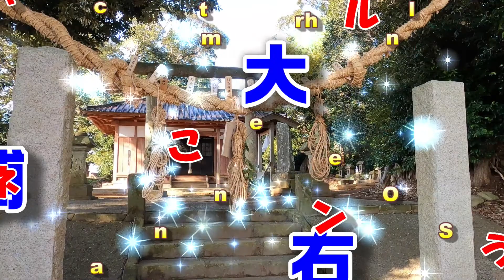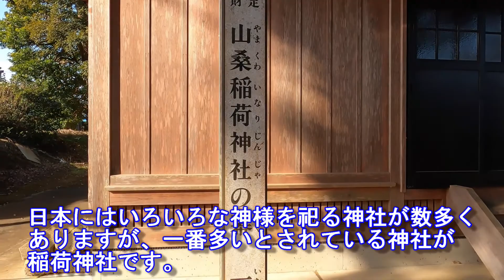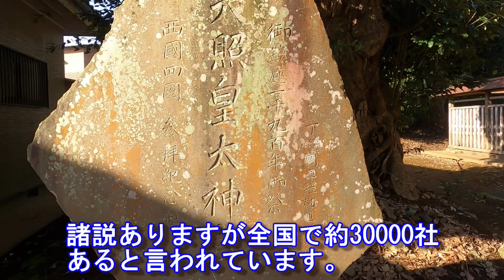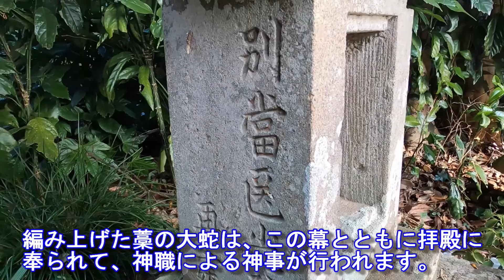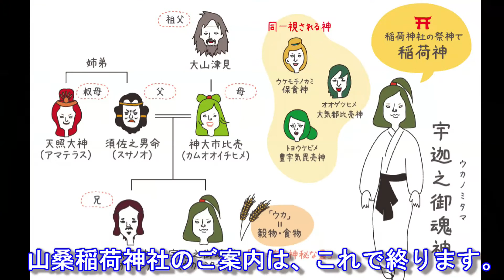【匝瑳探訪】開運! パワースポット・匝瑳市山桑・稲荷神社 "祭神は倉稲魂命（うかのみたまのみこと）" 匝瑳市八社参り長路コース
所在地:千葉県匝瑳市山桑499
御祭神:倉稲魂命（うかのみたまのみこと）
ご利益:五穀豊穣、産業振興、商売繁盛、家内安全、芸能上達
神格:五穀豊穣の神、諸産業繁盛の神

山桑地区では、新しい年の始め（毎年１月第一日曜日）に、集落の人々が稲荷神社に集まり、藁で大注連縄（大蛇）を作って悪霊除けと五穀豊穣を祈願します。(綱かけ神事)
藁の大蛇は、芯縄３本を藁で巻き、外周を縄で締めて一匹を作ります。長さは概ね、ひげ３ｍ、胴体６．４ｍ、尾２．５ｍです。昔は、当番区の農家で作って持ち寄ったそうですが、現在は専業農家が減り、神社での共同作業に変わりました。
神社には、江戸期の安永六年（1777）に作られた藍染友禅の大きな幕（縦２．４７ｍ、横１０ｍ）が伝わります（市有形文化財）。神社の創建は、その頃と思われます。
編み上げた藁の大蛇は、この幕とともに拝殿に奉られて、神職による神事が行われます。
神事が終わると、大蛇は鳥居前の木に張り渡され、稲荷神社の護符を打ち込んで、新しい年の五穀豊穣を願い、集落の悪霊除けとします。昔は、集落の子どもたちが完成した藁の大蛇を引き回して山に隠し、大人たちが探し出して取り返しました。隠した大蛇が見つからなければ見つからないほど、その年は豊作とされたと言われています。今は子どもがおらず、大人のみの行事で高齢化が進んでいます。

日本にはいろいろな神様を祀る神社が数多くありますが、一番多いとされている神社が稲荷神社です。諸説ありますが全国で約30000社あると言われています。
日本神話の神。ウカノミタマは表記が古事記と日本書紀とで異なる。
•「古事記」宇迦之御魂神（ウカノミタマノカミ）
•「日本書紀」倉稲魂命（ウカノミタマノミコト）
食物の神様で、「ウカ」は穀物・食物を意味する。穀物の神である。他にも
•宇迦之御魂大神　•宇賀御魂命　•宇賀御魂　•倉稲魂
•大物忌　•稲荷大明神　•稲荷神　•三狐神　•御食津神
•保食神（うけもちのかみ）　•御膳神（みけつかみ）　•専女神・・・などがあります。

全国に約3万社ある稲荷神社の総本宮は、京都市伏見稲荷大社です。秦公伊呂具（はた の いろぐ）が和銅4年（711年）に京都市伏見稲荷山の三ヶ峰に稲荷大神を祀ったことが始まりです。
秦 伊侶具（はた の いろぐ）は、『山城国風土記』逸文に現れる日本古代の豪族秦氏の人物。秦中家忌寸らの遠祖。名は伊侶巨（いろこ）とも記される。

稲荷神の語源には諸説あるものの、一般的には「稲成り」から由来するされ、まさに農業と深い関係にあることが分かる。中でも、宇迦之御魂神は、稲荷大神を代表する神さまで、農耕・穀物の神さまを意味し、かつては米の備蓄を行う食料庫をはじめ、農業・農耕に関わる地に迎えられている。それは、宇迦之御魂神というご神名も同様、「ウカ」は、穀物・食物を表すことから、
「稲に宿る神霊」を意味する。そんな宇迦之御魂神は、素戔嗚尊（スサノオノミコト）と神大市比売神（カムオオイチヒメノカミ）との間に生まれ、その兄神にはお正月で有名な大年神（オオトシガミ）がいる。また、稲荷大神を仰ぐ、秦氏の商業的活躍も加わり、商売繁盛の神さまとしても広く知られる。因に、宇迦之御魂神の性別は不明だが、稲荷神社の総本社である伏見稲荷大社では、宇迦之御魂神を女神としている。

お稲荷さんはどんな神さま？
日本の代表的な食物神です。
宇迦之御魂神は、稲の精霊を神格化した神とされています。名前の宇迦は食（うけ）と同じ意味で食物の事をさし、基本的な性格は五穀・食物を司る神です。通称「お稲荷さん」と呼ばれて親しまれています。ウカノミタマ神は八百万の神の中でも代表的な食物神とされています。
食物の主役は穀物、そのなかでも「稲」はその中心であり、主食を保証する神の名前が倉稲魂（ウカノミタマ）と表記されるのもそういう理由からです。